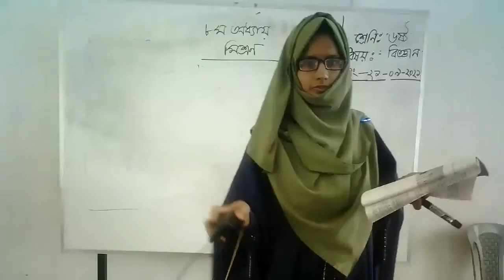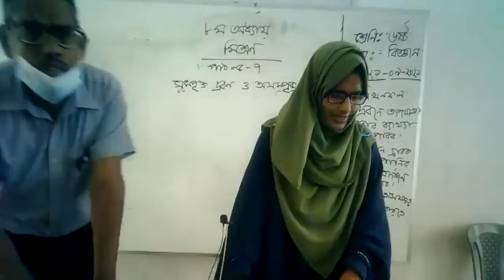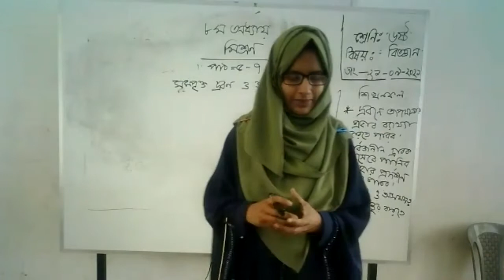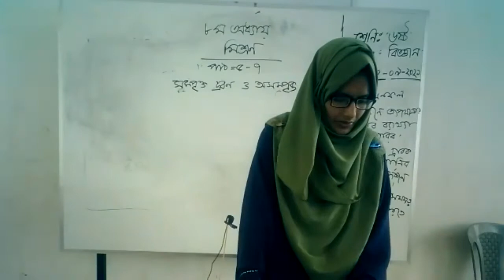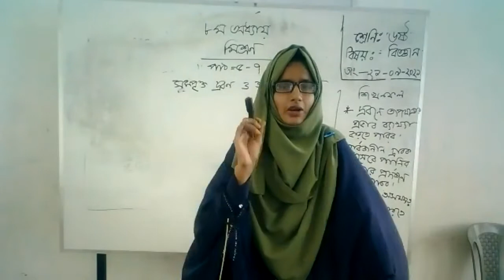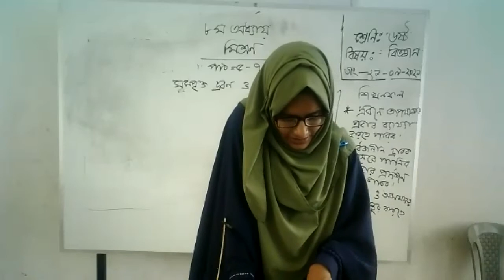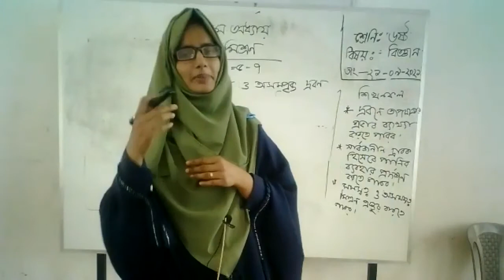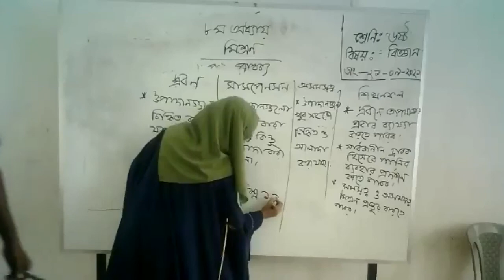Class 6 Science